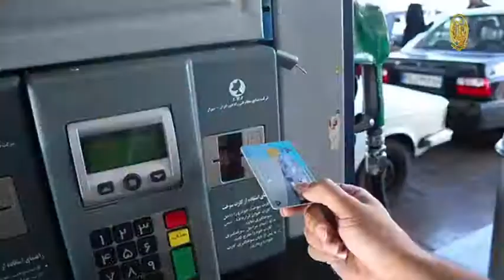نظام خامنئي يخاف من إنتفاضة مقدرة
مخاوف واشمئزاز وتذمر وانشغال الشخصيات الحكومية المستمر من الفضاء السيبراني وما يزعمونه بالعدوان الثقافي، تاركين الشعب الإيراني أعزلا بلا حول ولا قوة في مواجهة كورونا، مستنزفين رؤوس أموال الشعب الإيراني في بناءالأجهزة القمعية، وهناك العديد من الأمثلة الأخرى على تخوف حكومة الملالي من إنتفاضة القدر المحتوم في البلاد، ومن الأمثلة الجديدة أزمة قرصنة واختراق نظام الوقود، فبمجرد وصول التهامس حول ارتفاع أسعار البنزين إلى مسامعهم، وخوفا من العواقب تصدرت شخصيات حكومية المشهد ونفت ذلك.
وقال متحدث باسم لجنة الطاقة في مجلس النظام: لا مجال لطرح موضوع غلاء البنزين تحت أي مسمى.
كما سارع وزير داخلية حكومة المعمم رئيسي بالورود إلى المشهد قائلا: لا توجد أي خطط لزيادة أسعار البنزين.
ولكن ما هو سبب هذا التسارع في إنكار ارتفاع سعر البنزين؟
لماذا نشروا سيارات الشرطة في جميع محطات الوقود؟
  الحقيقة هي أن مرآة انتفاضة نوفمبر قد تجلت شاخصة أمام النظام عاكسة رعب إنتظار سوء العاقبة، فإمكانية مواجهة الشعب له في أي وقت ولحظة بمالا يتوقعه هاجسه الوحيد الذي يقلق مضجعه اليوم، نعم .. من حق الملالي الحاكمين أن يخافوا من القدر، فقدرهم المحتوم هو الإبادة والزوال ، أما الحرية فهي المصير والقدر المحتوم للشعب الإيراني.